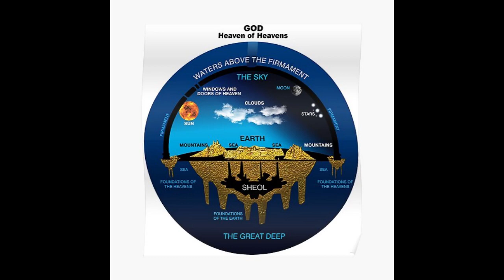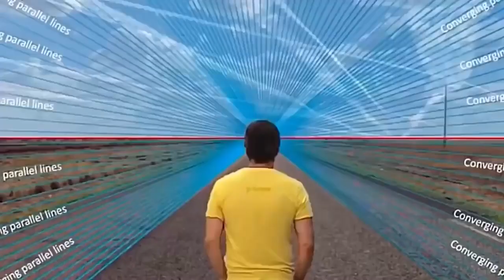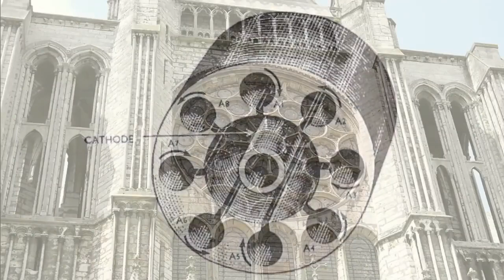back to the future (Esteban432 aka seb,saltimbank)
florilège d'image, vidéos de "la grande tartarie"
toute notre histoire a été bafoué par nos contrôleurs.
les 2 guerres ont servit a détruire cette architecture
et la technologie électrique éthérique qui alimentais un réseau planétaire,
avec bien entendu un gigantesque réseau d'eau de mer (l'eau saline est diamagnétique donc conductrice) tout un savoir et une compréhension de notre plan net que
nos controleurs ont sabordé pour nous mettre en esclavage et nous inventer une histoire fictive pour aller dans le sens de la narration (terre toupie, evolution,virus...)
voici un lien avec le documentaire complet sur ce que nous appelons "tartarie".
quand j'ai visionné ce doc pour la 1ere fois, l’Atlantide m'est venu a l'esprit !
quel disgrâce d'avoir detruit cette heritage , cela devait etre magnifique !
 nous avons quelque vestige et monuments restants mais ils ont été dénaturé de leurs fonction initial. que dieu bénisse tous les etres de lumieres.